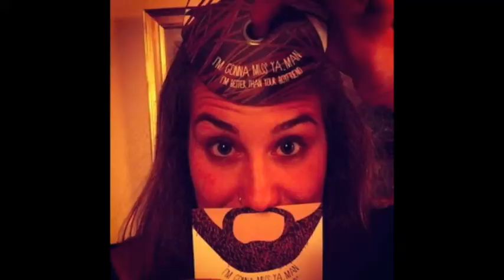imgonnabeardyaman - Broni Hashtag Instagram fun